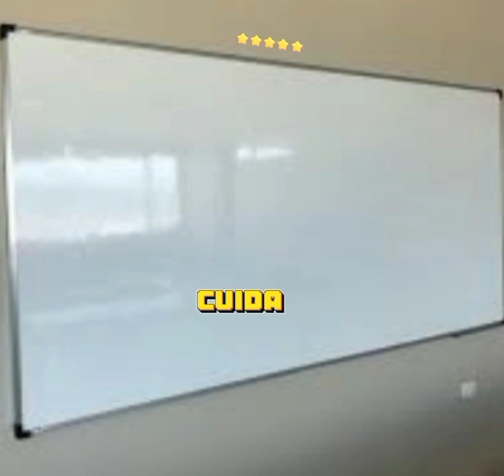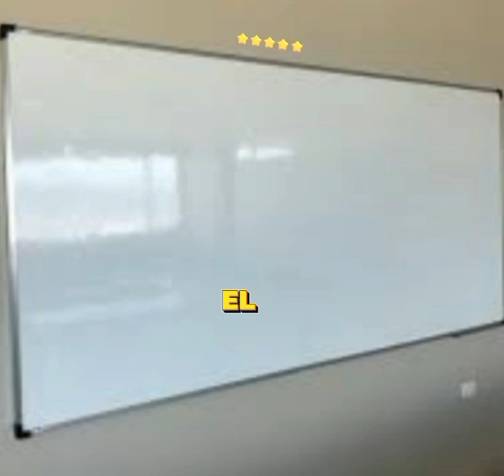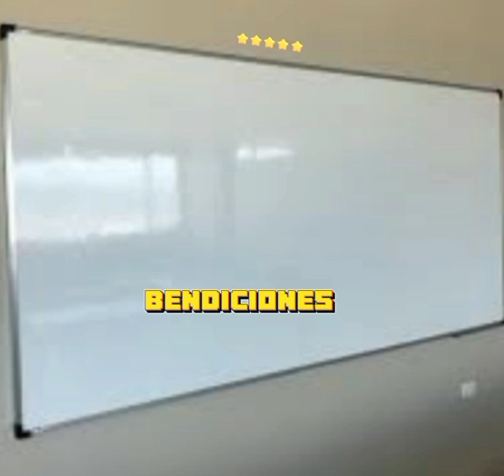NÚMEROS FUERTE PARA HOY JUEVES 21 DE DICIEMBRE 2023 l NÚMERO PARA HOY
Sorteos rd
Oendy número
Oendy González
Jesús loterías,
Lotería Melate para hoy martes
Lotería loteka,
Lotería,
Numerología RD
Números Duros,
Certeros,
Loterías real de hoy,
Lotería la primera de hoy martes
Lotería gana mas hoy martes
Lotería Loteka para hoy martes
Lotería para hoy martes
 miércoles argentina.
Lotería para hoy martes Reino unido.
 República Dominicana,
Premios Revelados,
Lotería primitiva de España
Loterías Americana
Juega hoy lotería martes
Alexander cardini,
Loterías en vivo hoy martes
Sorteos rd
Loterías nacional en vivo
Loterías
Oendy González ayuda para el puebloPowerball
Lottoe
Mega millones
Cash4life
Numbers
Win 4
Take
Quick Draw money Dots
Pick 10
Popular
Tiempos
Monazos
Lotto
Sandro loterías

Kelvin Numerología

Edison loterías

Alex números